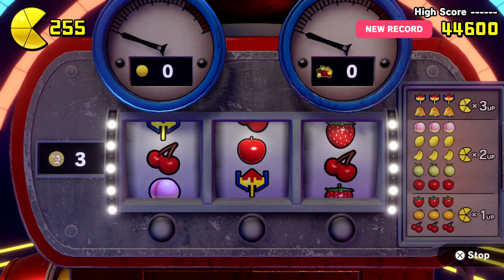Pac-Man World: Re-PAC: Part 27: Grave Danger (with Magic Key, Saving Pac-Mom)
Once again, just like in Creepy Catacombs, this level has a much bigger makeover in Re-Pac where its details now make it look more like a Graveyard rather than just re-using Ghostly Garden's assets like what happened in the PS1 version.

I find and playthrough one more Maze in this level. This not only means I unlock all 6 Boss Mansion Mazes, but I also unlock Marathon Mode, where I go through all of this game's mazes in one sitting!

Pac-Man's last missing friend is his wife, named Ms. Pac-... I mean...  (**sighs**) Pac-Mom. I have the Magic Key at this point, so I can save her whenever.

Gonna take care of a couple more things before I head towards the final boss.